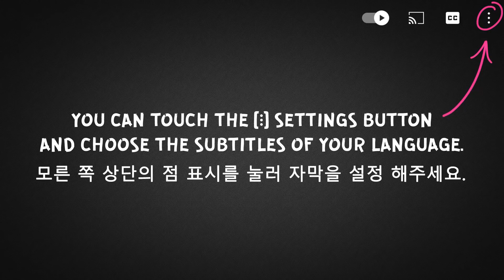ASMR EATING STRETCHY CHEESE, BURGER KING, ONION RINGS, CHICKEN NUGGETS, 치즈소스 먹방 (WHOPPER) MUKBANG 먹방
버거킹 햄버거 먹방 + 치즈소스 먹방, 맥도날드 햄버거, 치킨너겟 먹방 / チーズバーガーとオニオンリング (FAST FOOD, FRIED FOOD, STRETCHY, EATING SOUNDS) Whispering | No Talking

ASMR EATING CHRISTMAS CHOCOLATE CANDY BARS, KINDER, MILKA, OREO, KITKAT, 크리스마스 (DESSERT) MUKBANG 먹방

ASMR EATING CHRISTMAS TREATS, GOLD FOOD, CHOCOLATE, CAKE, 크리스마스, 디저트 먹방 (DESSERT) MUKBANG 먹방

ASMR EATING LOLLIPOP UNICORN, GUMMY CANDY, MARSHMALLOW, 캔디 젤리, 막대사탕 먹방 (SWEET FOOD) MUKBANG 먹방

ASMR EATING WHITE FOOD, CHOCOLATE, ICE CREAM, CANDY BARS, CAKE 디저트 먹방, 아이스크림 먹방 (DESSERT) MUKBANG 먹방

ASMR EATING BURGER KING, FRIED CHICKEN, ONION RINGS, WHOPPER 버거킹 햄버거 먹방 (CHICKEN NUGGETS) MUKBANG 먹방

ASMR EATING ORANGE FOOD, MOUSSE CAKE, MARSHMALLOW, MACAROONS, 컬러 먹방, 디저트 먹방 (DESSERTS) MUKBANG 먹방

ASMR EATING LOLLIPOP, SOUR CANDY, NERDS, CHEWING GUM, 막대사탕 먹방, 사탕 먹방 (SWEET FOOD) MUKBANG 먹방

ASMR EATING WHITE AND MILK CHOCOLATE, CANDY BARS, MILKA, KITKAT, OREO CAKE 초콜릿 (DESSERTS) MUKBANG 먹방

ASMR EATING KFC, FRIED CHICKEN, STRETCHY CHEESE, BURGER, 치즈소스 먹방, 치킨 먹방 (CHICKEN NUGGETS) MUKBANG 먹방

ASMR EATING YELLOW FOOD, S’MORES DIP, ICE CREAM, MARSHMALLOW, 마시멜로우 먹방, 아이스크림 (DESSERT) MUKBANG 먹방

ASMR EATING EDIBLE HAIR BRUSH, LIPSTICK, CANDY, MAC PALETTE, 먹을 수 있는, 케이크 먹방 (SWEET FOOD) MUKBANG 먹방

ASMR EATING CHOCOLATE ICE CREAM, NUTELLA, MILKA, OREO, KITKAT, 초코아이스크림 먹방 (DESSERT) MUKBANG 먹방

ASMR EATING GUMMY CANDY, LOLLIPOP, MARSHMALLOW, RAINBOW, 캔디 젤리, 막대사탕 먹방 (SWEET FOOD) MUKBANG 먹방

ASMR EATING CHOCOLATE, ICE CREAM, CANDY BARS, CAKE, MARSHMALLOW, 초콜릿 디저트 먹방 (DESSERT) MUKBANG 먹방

ASMR EATING BURGER KING, STRETCHY CHEESE, SHRIMP, CHICKEN NUGGETS, 치즈소스 먹방 (ONION RINGS) MUKBANG 먹방

ASMR EATING GREEN FOOD, JELLY, CHOCOLATE CAKE, MACAROONS, DONUTS, 케이크 먹방, 컬러 먹방 (DESSERT) MUKBANG 먹방

ASMR EATING BLUE CANDY, LOLLIPOP, CHEWING GUM, SOUR SPRAY, 막대사탕 먹방, 색깔음식 (SWEET FOOD) MUKBANG 먹방

ASMR EATING EDIBLE LOL SURPRISE O.M.G. DOLLS, CAKE, FOOD PRANKS, 먹을 수 있는 (SWEET FOOD) MUKBANG 먹방

ASMR EATING CHOCOLATE MILKA PARTY, CAKE, CANDY BARS, 초콜릿 디저트 먹방, 케이크 먹방 (DESSERT) MUKBANG 먹방